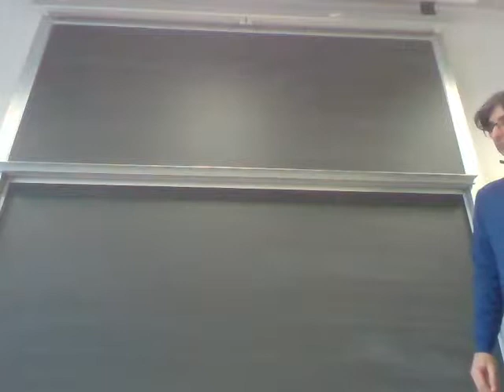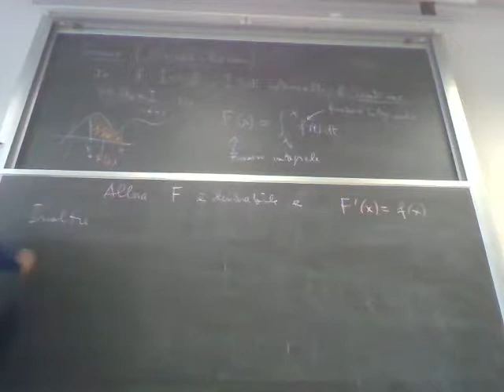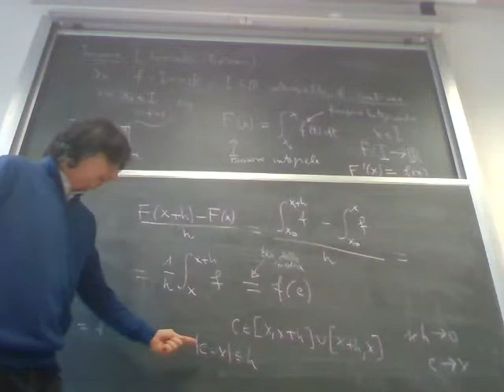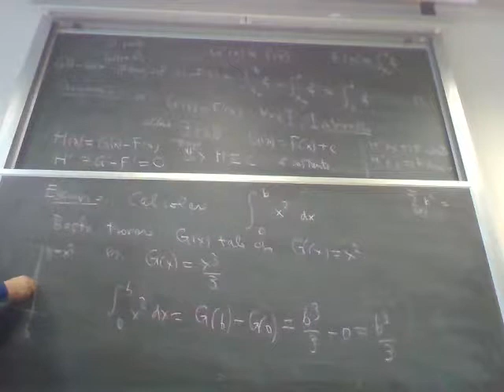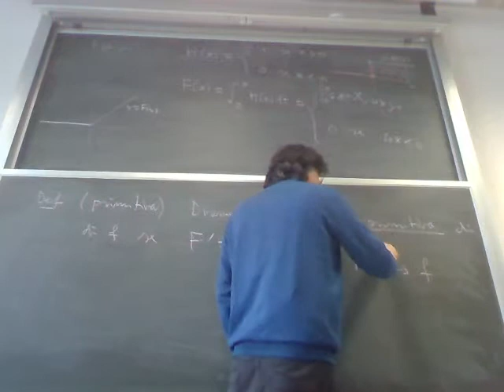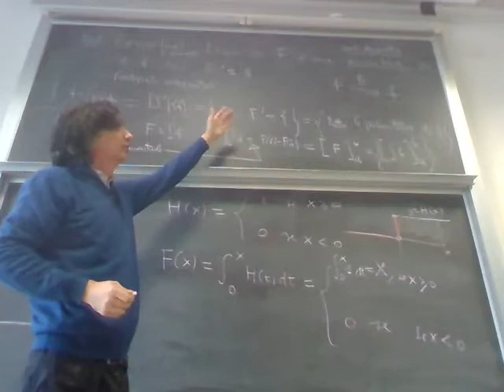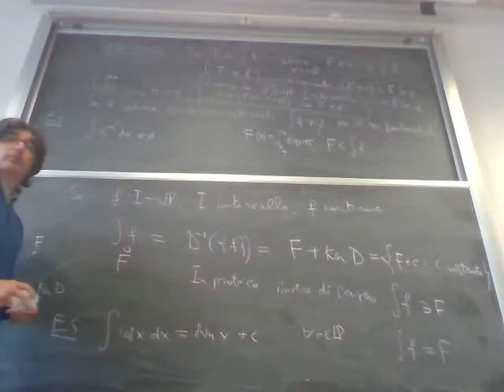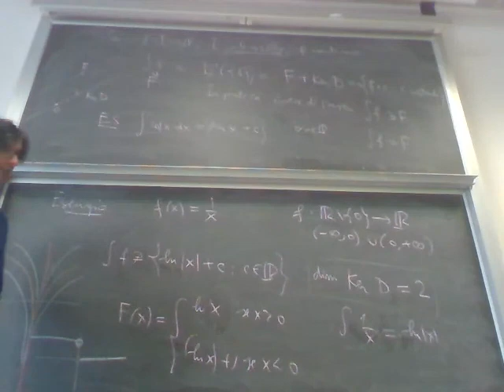Analisi Matematica 18.2.2019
Il teorema fondamentale del calcolo integrale.